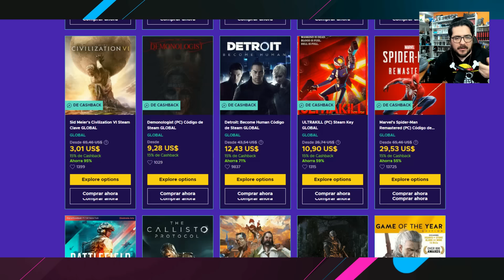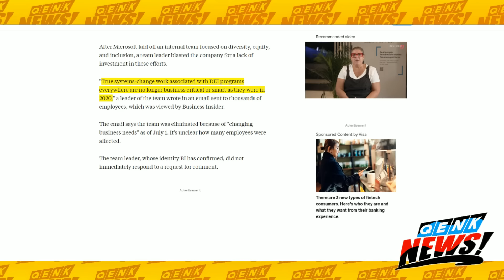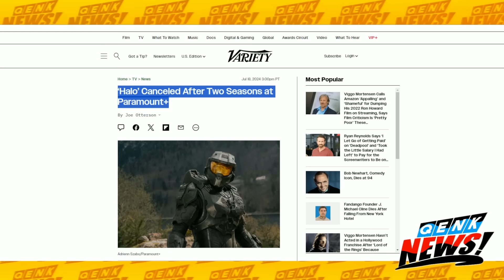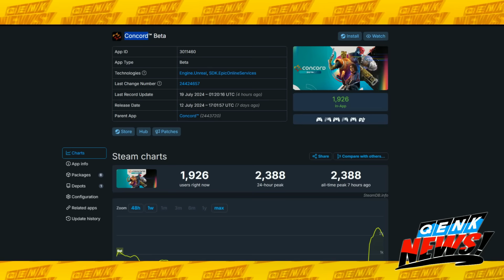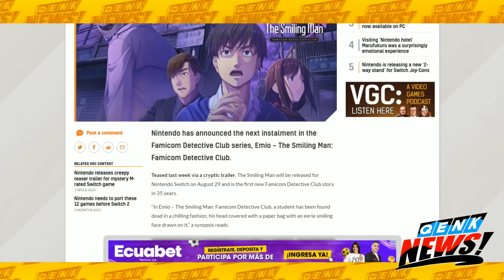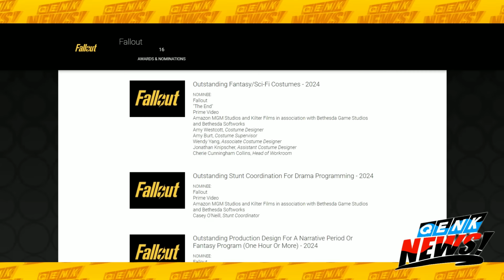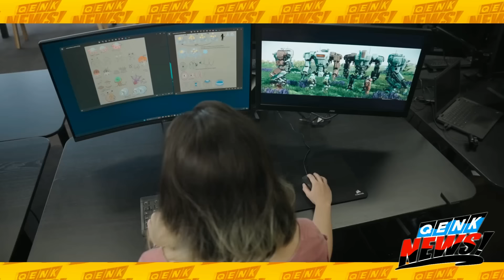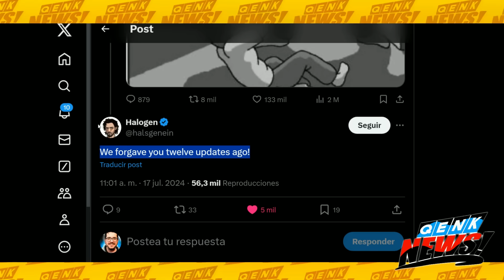No me lo creo, esto simplemente es imposible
-Microsoft despide al equipo de Diversidad e Inclusión de la empresa.
-Paramount canceló Halo tras 2 temporadas.
-Concord, nuevo juego como servicio de Sony, esta morido.
-Nintendo esperó al final de la generación para sacar un periférico muy útil.
-Nintendo baiteó a todos haciéndoles creer que hacían un juego de terror.
-Fallout (Prime Video) logró 16 nominaciones a los Emmys.
-WB Games cierra equipo de celulares de Netherrealm Studios.
-No Man's Sky, nueva actualización gratuita revoluciona el juego una vez más.